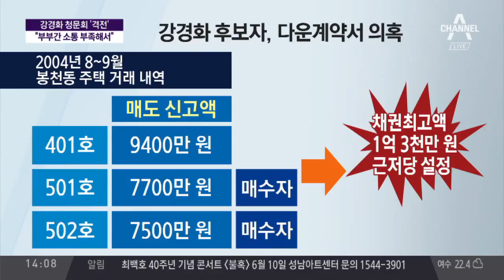강경화 "위장전입, 엄마의 마음으로… 죄송"/ "진심으로 사과" 강경화, 위장전입 거듭 사죄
강경화 청문회 ‘격전’…“엄마의 마음으로…죄송”
강경화 청문회, 질의시간 두고 초반부터 '신경전'
강경화 청문회, 위장전입 등 초반부터 설전
강경화 청문회, 위장전입·거짓해명 도마에
강경화 "위장전입, 엄마의 마음으로… 죄송"
강경화, 위장전입 인정 "엄마의 마음… 사죄"
강경화 "위장전입, 공직자로서 판단 부족"
"진심으로 사과" 강경화, 위장전입 거듭 사죄
강경화, 위장전입에 "사의를 표합니다" 말실수